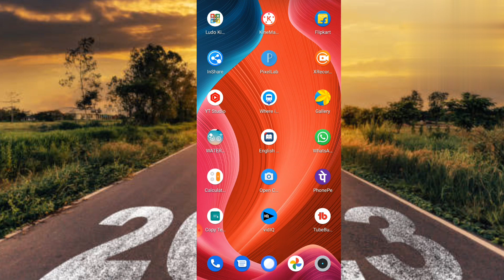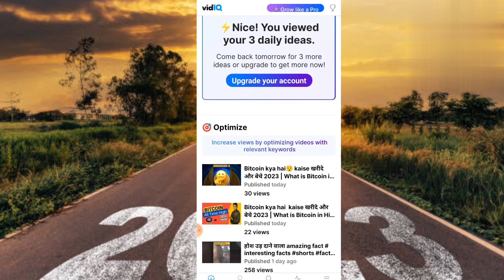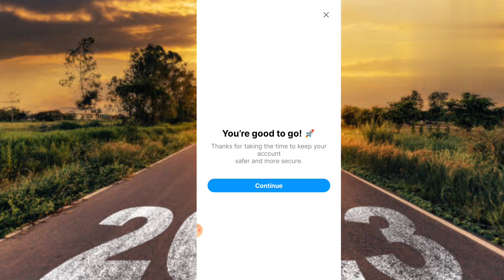Tag Ranking Kaise Check Kare Mobile Se | Tag Kaise Pata Kare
Desclaimer

don't own the audio and picture. This video is purely fan made, and will not be used for profit  or illegal sharing.

             your questions:

youtube seo

tag ranking kaise check kare  mobile se
 tag kaise pata kare

video ko search list me Rank Kaise Kare

video tags kaise pata kare

apne video ko search me kaise laye